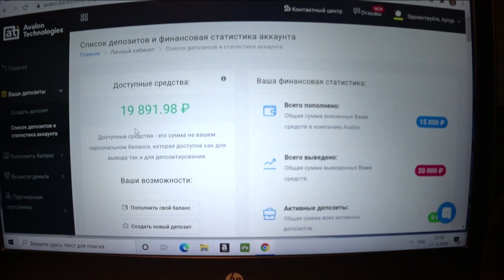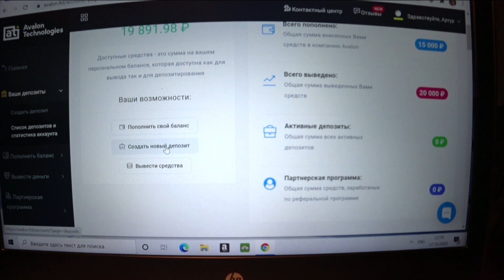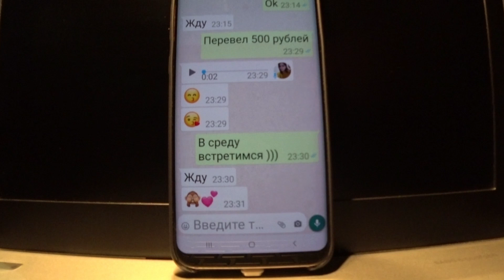НАШЛАСЬ ЦЫГАНКА И ВСЁ ТА ЖЕ ШАРМАНКА )))